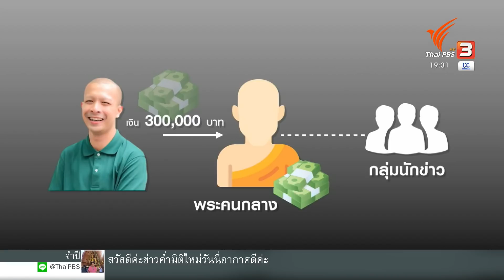สื่อฯ นครศรีธรรมราชแจ้งความตรวจสอบอดีตพระกาโตะจ่ายเงิน (3 พ.ค. 65)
คำกล่าวอ้างของอดีตพระกาโตะ ที่บอกว่า จ่ายเงิน 3 แสนบาท ให้คนกลาง นำไปให้นักข่าวท้องถิ่น แลกกับการปิดข่าว สร้างความไม่สบายใจให้สื่อมวลชนในพื้นที่ ที่ถูกพาดพิง จึงต้องการให้ตำรวจพิสูจน์ข้อเท็จจริง และจากข้อมูลหลายด้าน พอจะสรุปได้ว่า มีพระคนกลาง รับเงินจากอดีตพระกาโตะ และขณะนี้เงินยังอยู่ที่พระ